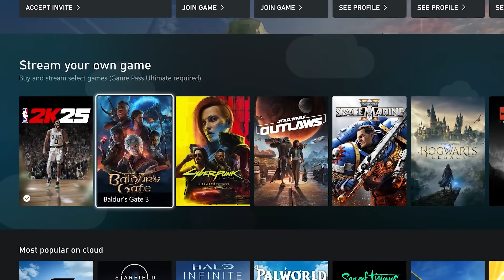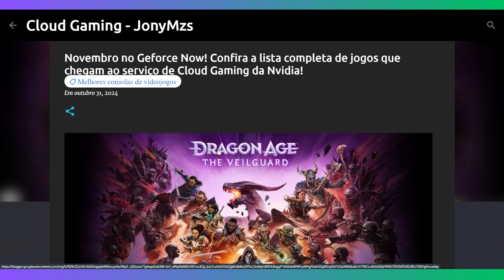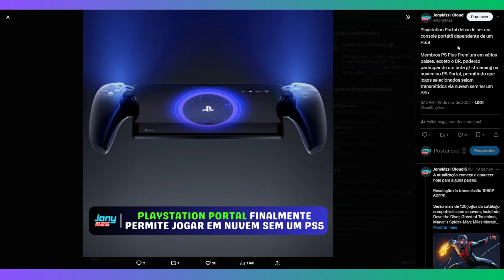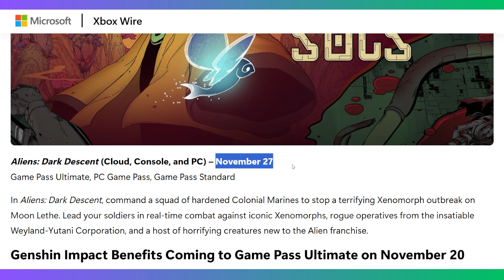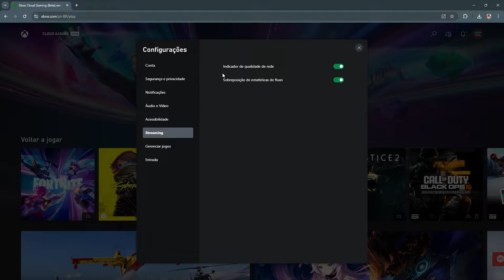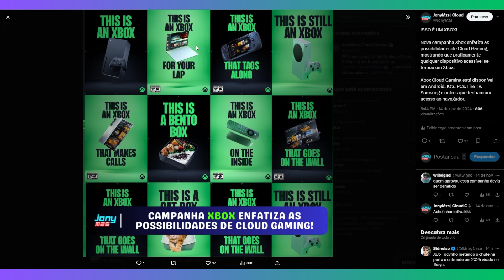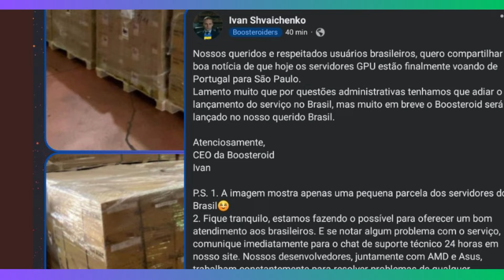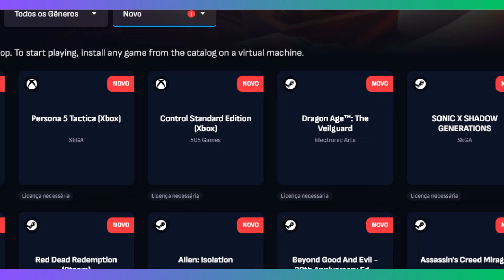NOVIDADES CLOUD GAMING: SERVIDORES BOOSTEROID no BRASIL, JOGOS COMPRADOS XCLOUD, GEFORCE NOW #142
00:00 Cloud Gaming News
00:46 Jogos grátis Epic Games
01:23 Camisetas oficiais Boosteroid em Black Friday!
02:05 Novos jogos Geforce Now
02:44 Playstation Portal agora roda Cloud Gaming
04:45 Novos jogos xCloud
06:35 jogos saindo do xCloud e Game Pass
07:03 Novidade técnica no xCloud, ping, taxa de bits..
08:52 Mais sobre jogos comprados no xCloud
12:04 Atualização sobre servidores Boosteroid no Brasil
14:04 Novos jogos Boosteroid